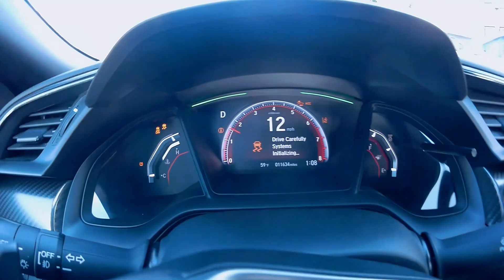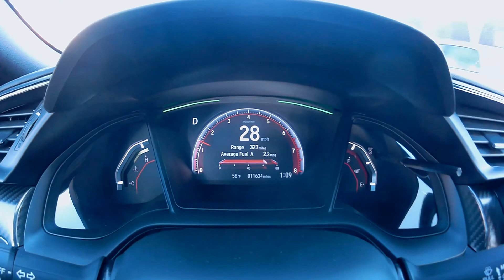2019 Honda Civic Hatchback Big 3 upgrade Part 2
By doing this upgrade you are dramatically increasing your charging systems efficiency. Would recommend this upgrade.

1. Battery negative terminal to Starter bolt == 33.5 inches

2. Battery negative terminal to Alternator bold == 44.5 inches

3. Battery negative terminal to body ground == 18 inches (I made this longer cause my ring terminal was a bit big which forced run a longer cable)

4. Positive terminal block to Alternator terminal == 59 inches

5. Battery Positive terminal to Positive terminal block == 8.5 inches